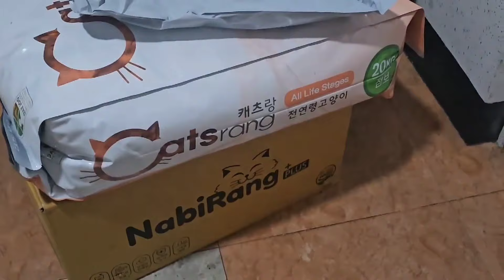낮에는 동생 냥이들을 숨기는 산이 엄마구조 포획틀에 기분이 안좋습니다~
✅ 이 영상은 뮤팟이 제작한 배경음악을 사용했습니다🐱 🎵 When You Feel Like -   ￼ • [무료BGM] 도도한 트렌디 패션 광고 ...   🎵 작곡/편곡 - 뮤팟